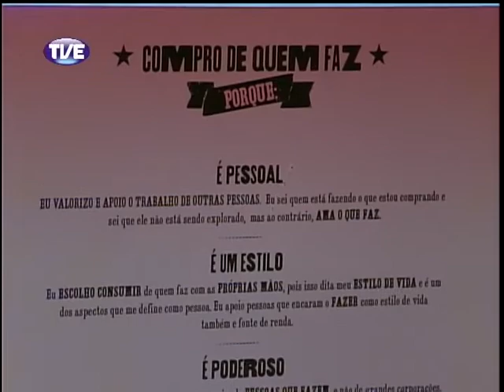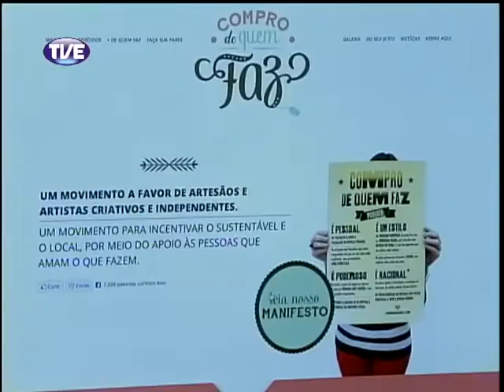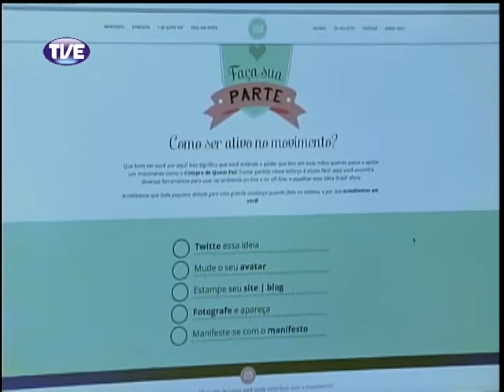RADAR 09/10/13 Bloco 1